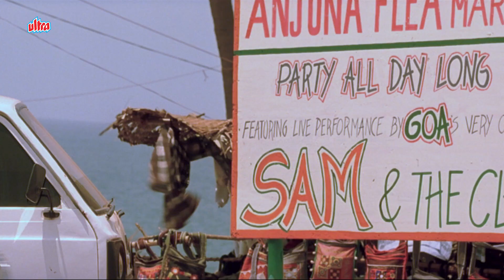महेश मांजरेकर कर रहा था लड़की के साथ जबरदस्ती मजे अनिल कपूर ने आकर सिखाया सबक | Musafir Action Scene